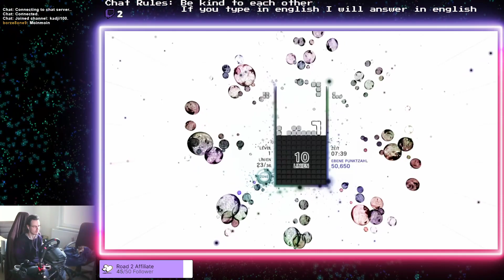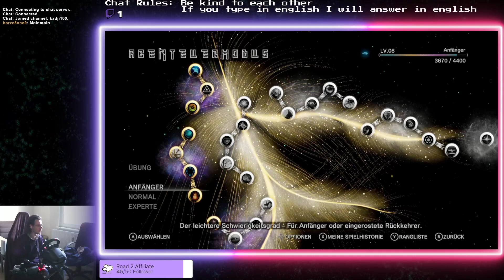More Tetris Effect Connected